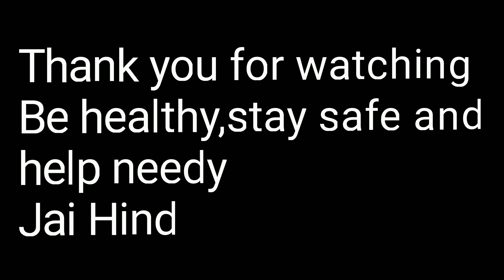play pubg global after ban, how to play pubg after server down, pubg kaise khele ban hone k baad.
Step1- Open link and download the apk file
Step2-Install the apk file
Step3-Open and let it do download the needy updates.
Step4- After finishing the updates restart your phone and do open the game apk then log in your id and enjoy.